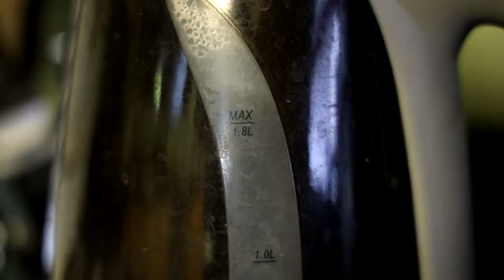Edge of Tomorrow (Live Die Repeat) Movie Review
So I rewatched this gem with my roommates the other day and I re-realized just how amazing this movie really is!